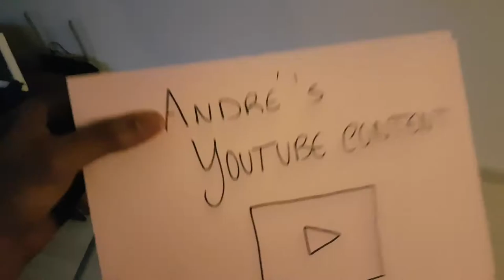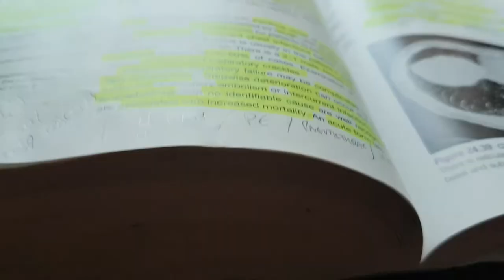LAST YEAR OF MEDSCHOOL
Sorry guys... I hope you understand! I will try to keep a nice outflow from now on!